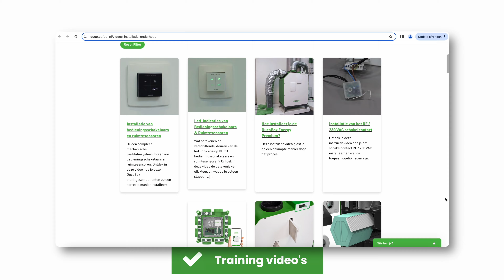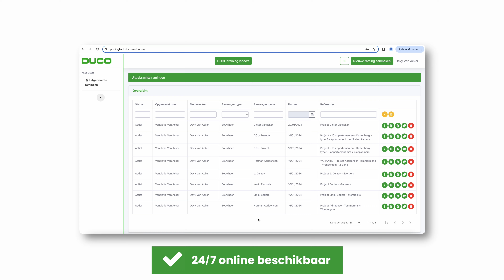DUCO Pricing Tool: eenvoudig offertes maken voor ventilatieprojecten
De DUCO Pricing Tool is dé online oplossing voor installateurs die snel en moeiteloos gedetailleerde ramingen willen maken voor hun (residentiële) mechanische ventilatieprojecten. De ramingen omvatten alle benodigdheden, waaronder mechanische ventilatie, het DucoFlex kanaalsysteem en dak- en muurdoorvoeren.